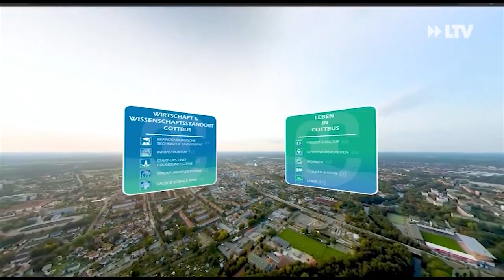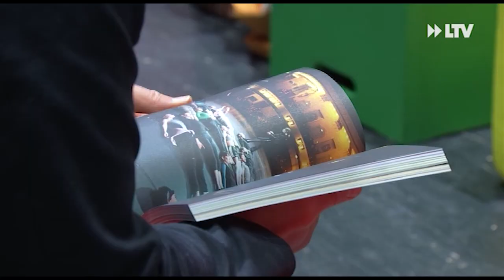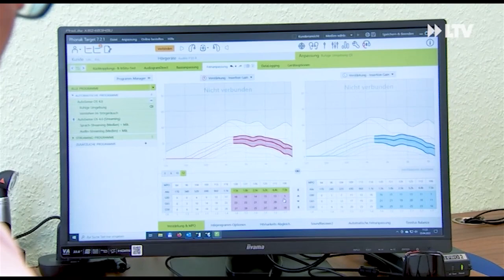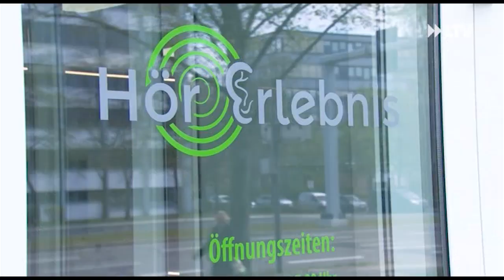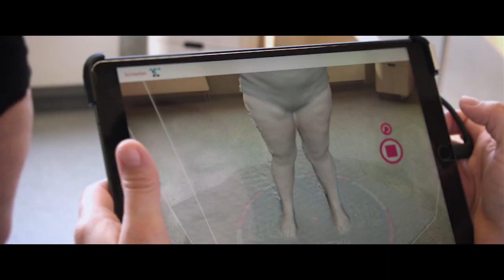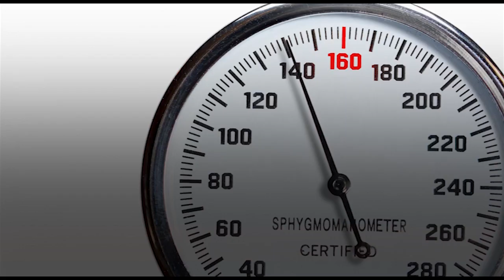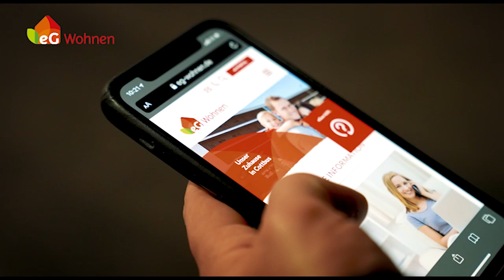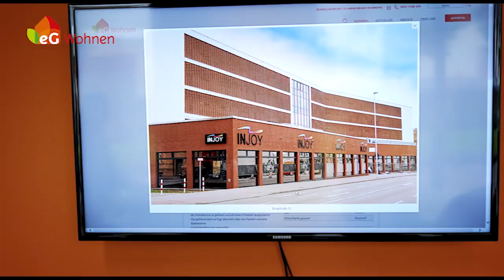LTV AKTUELL am Donnerstag - Sendung vom 28.04.22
Die LTV Themen am Donnerstag

Virtuelles Cottbus 1.0:
in virtuelles Cottbus erschaffen – klingt erst einmal nach Zukunftsmusik – ist aber tatsächlich schon Realität. Die EGC Entwicklungsgesellschaft Cottbus ist die Wirtschaftsförderung der Stadt Cottbus und auch mit dem Standortmarketing beauftragt. Eine Schlüsselmaßnahme sei dabei ein sogenannter Virtual Reality Film. Und dieser wurde heute zusammen mit dem Jahresbericht der Wirtschaftsförderung vorgestellt.

Zukunftstag:
Heute war es wieder soweit. Bei der bundesweiten Aktion „Zukunftstag“ durften Schülerinnen und Schüler Berufe direkt in den Unternehmen ausprobieren und damit vielleicht ja sogar ihren Traumberuf entdecken. Und das ganz frei von irgendwelchen Rollenklichees. Der Zukunftstag findet in diesem Jahr bereits zum 20. Mal statt. Ziel ist es dabei den Jungen und Mädchen bei der Berufsorientierung zu helfen.

Hörerlebnis Cottbus
Wann hattet Ihr eigentlich euren letzten Hörtest? Ab 30 Jahren wird dieser alle 2 Jahre empfohlen. Doch viele drücken sich vor dem Termin, da die Testverfahren oft langwierig und teilweise unangenehm waren. Das muss aber gar nicht sein.